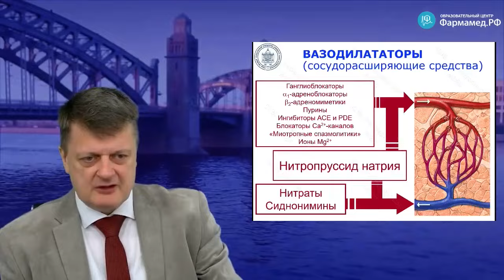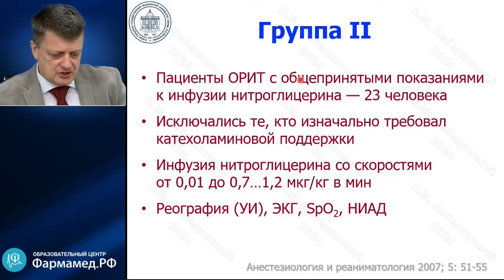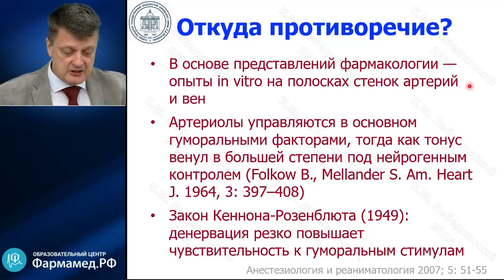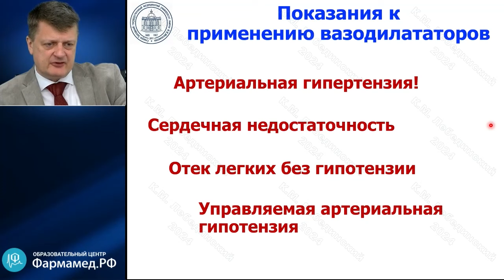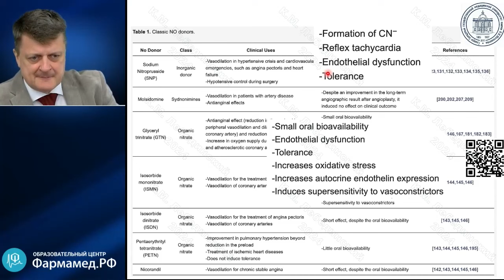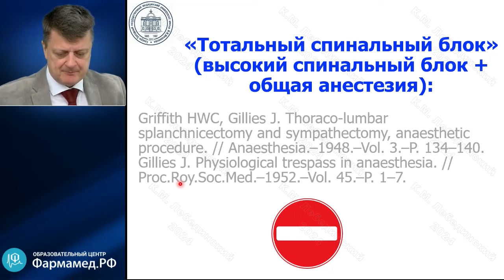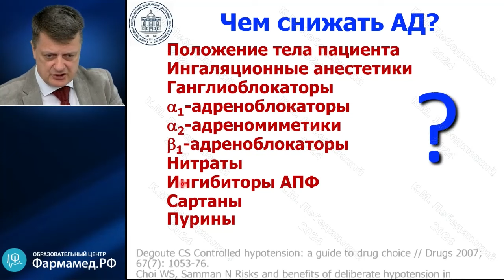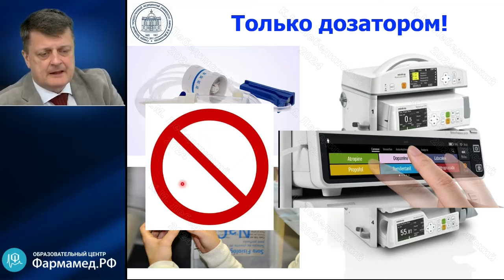Препараты вазодилататорного действия Лебединский К.М. 2024